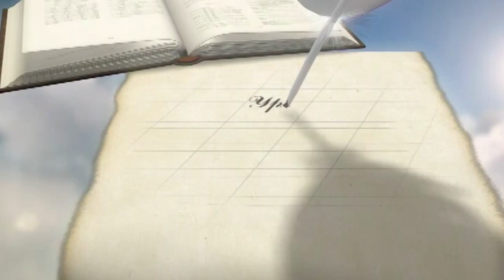Молчать или говорить? | Уроки ЧистоПисания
Молчать или говорить?
Уроки чистоПисания, Вечные вопросы, О главном, Судьбоносные слова, Евгений Антонов.